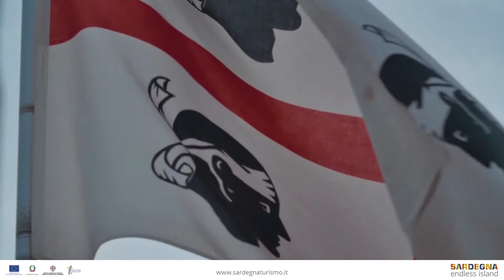Discover the beauty of Sardinia!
Sardinia is the second largest island on the Mediterranean Sea and it's characterized by a wide variety of landscapes. With over 20,000 square kilometers and almost 2,000 kilometers of coastline, Sardinia offers wonderful beaches and it's a real paradise if you love surfing, sailing and diving. The hinterland is amazing as well: caves, gorges, forests, plains, flower fields, table mountains... welcome to Sardinia!